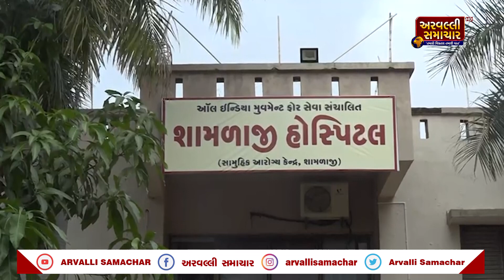ARVALLI: શામળાજી આસપાસના લોકો માટે સારા સમાચાર || રેફરલ હોસ્પિટલનો કરાર રીન્યુ કરાયો || ARV NEWS